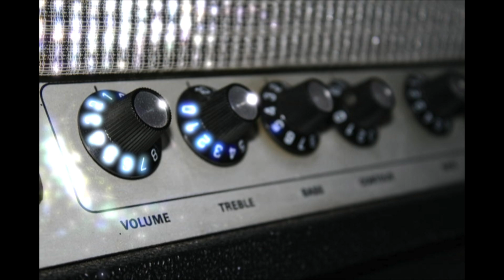Gravy Train Audio - Studio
Here is a small selection on photos from our studio in essex.